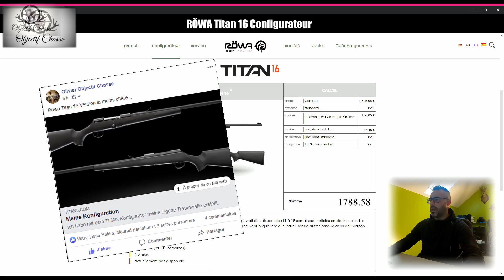JE L'AI EUE DANS LES MAINS !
MON MATÉRIEL CHASSE

BROWNING Bar Mk3 en 300Win
Aimpoint 9000 sc
BALLE Winchester PowerPoint 180gr

Gopro hero7 black édition
Gopro hero session
Nikon d3400
Objectif Nikon AF-P dx 18-55
Objectif Tamron AF 70-300
DJI Phanthom3 Advanced
DJI Osmo mobile 2
Huawei P30 Pro
Micro cravate BOYA
Dictaphone EVIDA L60

MON MATÉRIEL INFORMATIQUE

Carte mère Gigabyte B450M-DSH3
Ryzen 7 1700
MSi Rx570 4go Armor Oc
EvGA 500w
Ssd Western Digital 120g
Sshd Seagate 1to
16go Ram Corsair Vengence Lpx
Aerocool Cylon Mini